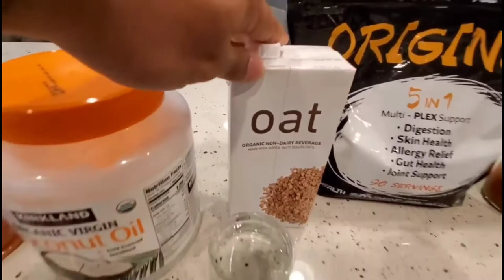Feeding my SPOILED 13 Week Old American Bully Puppies!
I feed them twice a day.

Their kibble is now a 50/50 mix of Victor and Blue Buffalo.